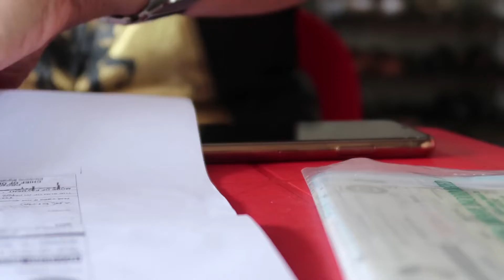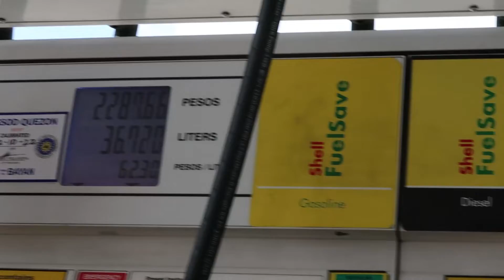BUYING MY FIRST EVER CAR! (dream come true) | Honda Civic FD [Philippines]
Camera: Canon G7X mkII & iPhone X
Software: Adobe Premiere Pro CS6, CC & iMovie